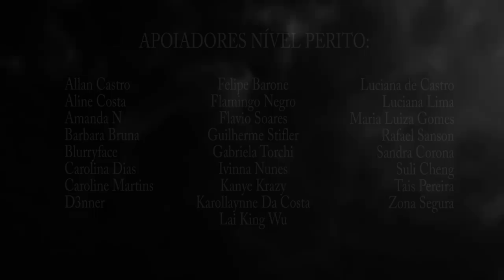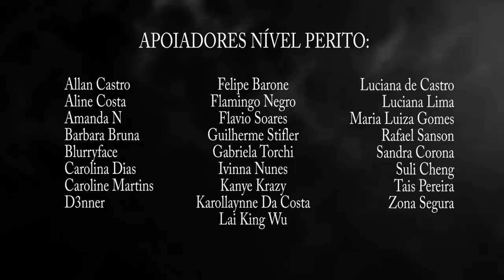RAVYLA DAGILA SOUZA - CASO NO PARÁ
Ravyla Dagila Souza, Viseu Pará, história completa, o que aconteceu,